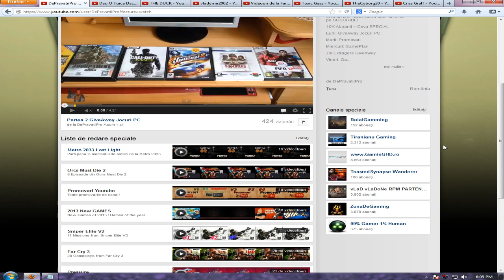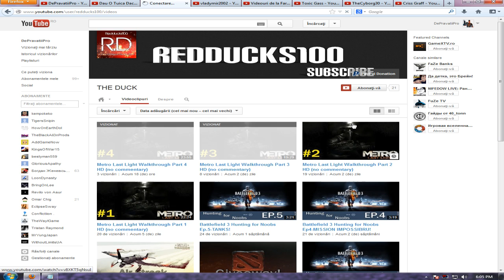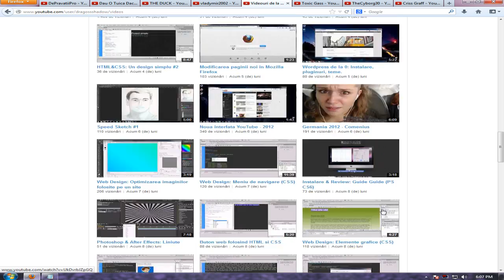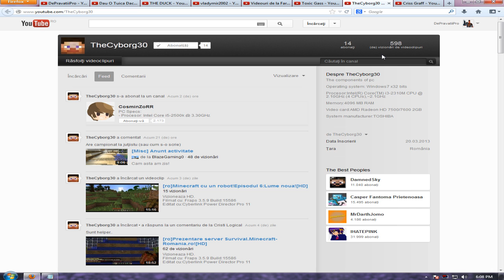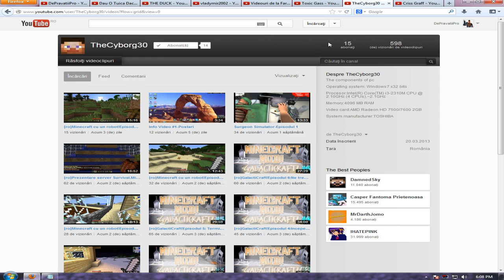#11 Promovari YouTube [NOU]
Ma scuzati pentru nelamuririle din ep. trecut...l-am sters si l-am pus din nou cu microfon..era dezactivat, nu l-am verificat..etc..:| Sorry!

▶ Daca ti-a placut, apasa butonul Apreciez. (Like)
▶ Daca vrei sa-mi spui ceva, scrie un Comentariu. (Comment)